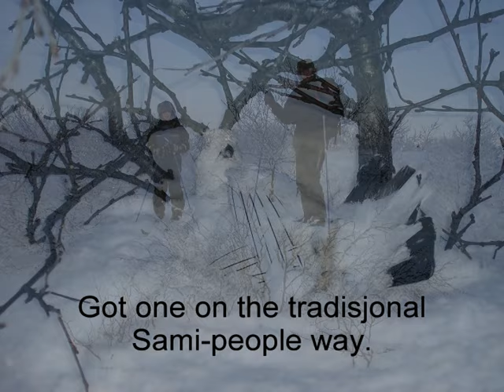Hunting in Norwegian Lapland, Rock Grouse, Willow Grouse and Hare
Hunting with Arntzen Arctic Adventures Rock Grouse, Willow Grouse and Hare. Location far north of the polar circle.